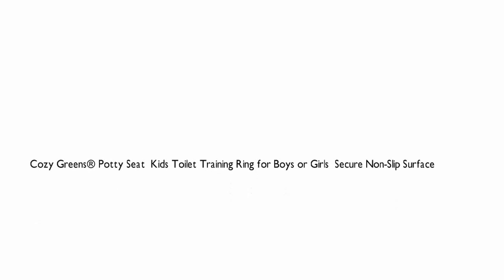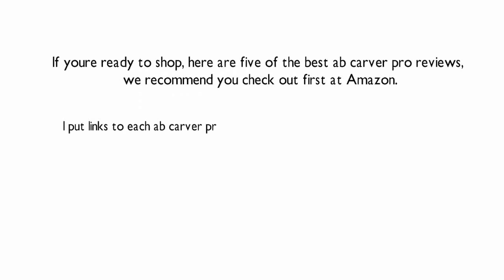Top 5 Best Portable Potty Seat 2016 Best Potty Chair for Boys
I put links to each Best Portable Potty Seat Review Amazon page in the description so you can check out the other reviews.

1. Cozy Greens® Potty Seat  Kids Toilet Training Ring for Boys or Girls  Secure Non-Slip Surface

2. KidsKit 3 in 1 Potty Training Seat For Boys + Girls  Potty Seat With Sturdy Non-Slip Ladder, Toilet

3. PottyCover - Disposable toilet seat covers. (6 individually packaged seat covers in each bag

4. PRIMO Folding Potty with Handles, White granite

5. Summer Infant Lil' Loo Potty, Teal and White